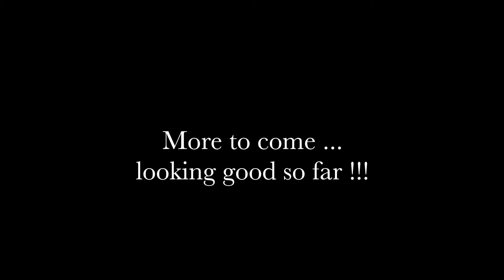Bartoszyce z góry Mavic Pro Polska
Bartoszyce z lotu ptaka , DJI Mavic pro,
Back to live and normal temperatures J enough of Polish winters for this year, now is time to stich all of this together, I hope this will be pretty good. Not much material, but look good so far, little teaser for now, for the rest you have to wait a bit. But I promise is worth to wait for it, and more to come. Thank you for supporting me here for all likes and follows. Have good day you all, stay warm!!! J))